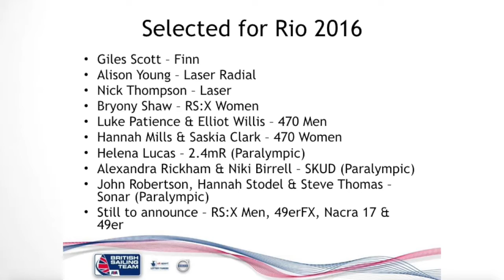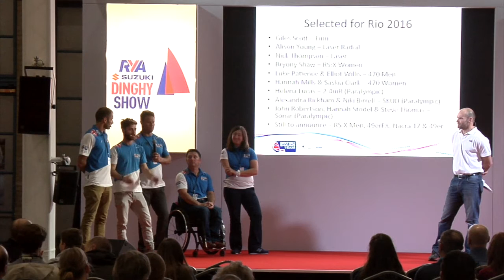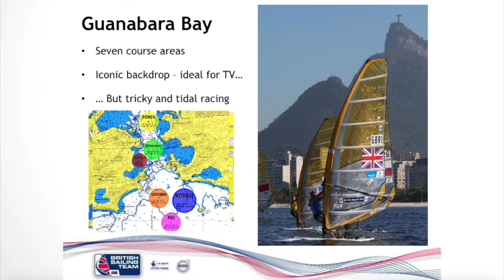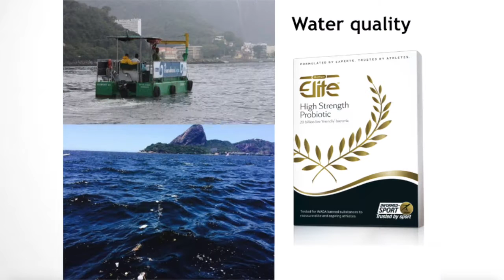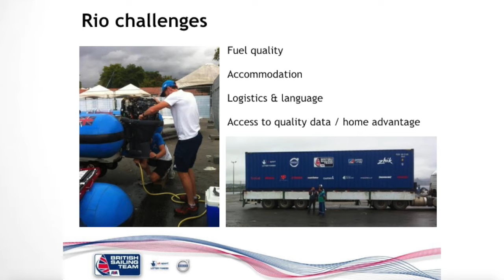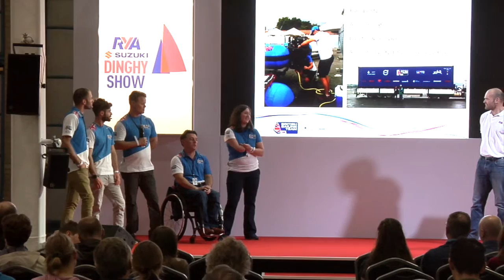British Sailing Team 'The Road to Rio' - at the RYA Suzuki Dinghy Show 2016